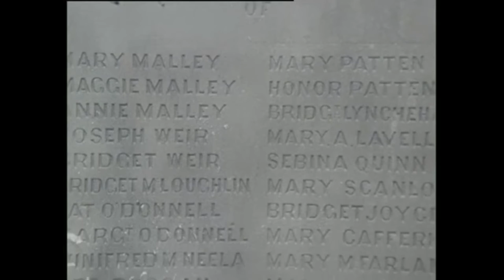Historical Pageant on Achill Island, Co. Mayo, Ireland 1985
An Achill Island Pageant marks the restoration of graves in the local graveyard and commemorates those who are buried there.

A pageant on Achill Island was held to celebrate the restoration of the Kildownet graveyard.

Through years of neglect the cemetery had become overgrown with weeds and nettles. Father Sommerville, with assistance form a youth employment scheme, tackled the task of restoring the graveyard.

The pageant told the story of Saint Dymphna, who the graveyard is named after, and of others buried in the graveyard. As part of the pageant, 32 youngsters each carrying a cross with a name, remembered the drowning tragedy of 1894. A small boat from Achill with people onboard emigrating to Scotland, capsized with the loss of 32 lives. They were buried in a mass grave in Kildownet.

Also remembered was another great tragedy of 1937 when 9 teenagers and one young man from Kildownet lost their lives in the Scottish fire tragedy. They were sleeping after potato picking in Kirkintilloch, Scotland when their hut caught fire. They all died in the fire.

There was also a re-enactment of a funeral where a coffin was brought by boat across the bay.

Coffin Maker, Mickey Mor Ó Gallchoir, recalls the many coffins he has made and the burials he has witnessed over the years.

As the Pollagh Pipe Band played, the fishing boats anchored opposite the cemetary for the blessing ceremony.

An RTÉ News report by Pádraic O Catháin broadcast on 21 May 1985.